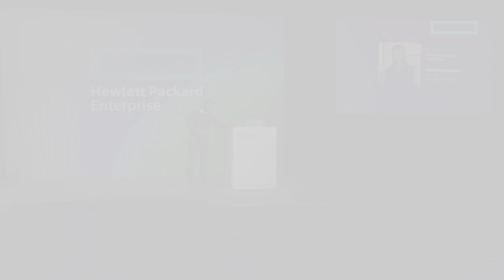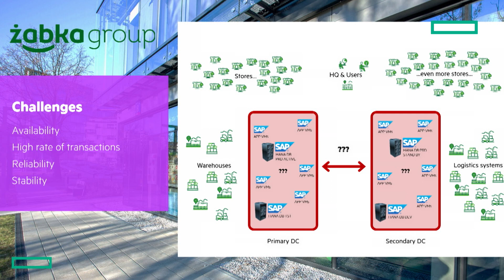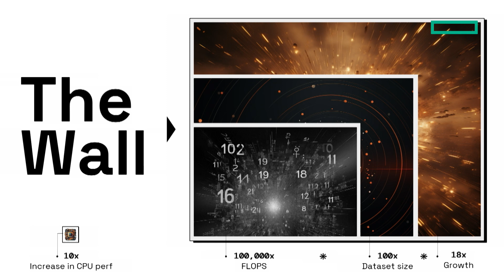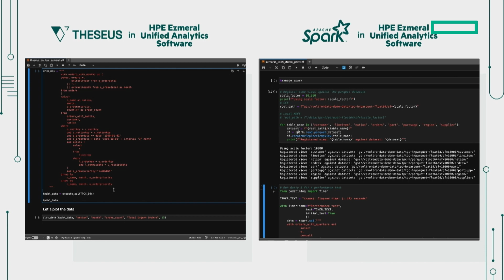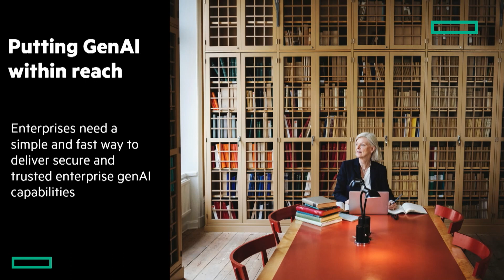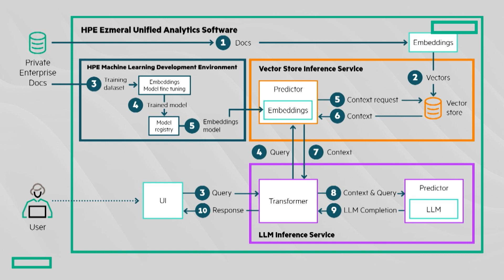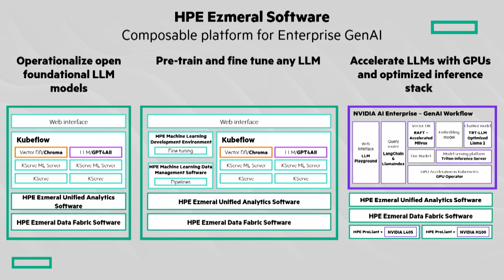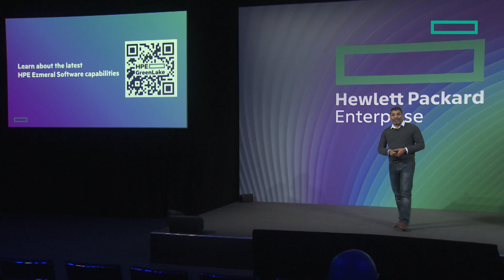Future-proof software foundations for hybrid data and AI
Enterprises are in a race to infuse AI into their operations, but distributed architectures impede data access, slow analytics development, and make costs unpredictable. Find out how HPE Ezmeral Software solves these challenges and provides a future-proof hybrid platform for data and AI.